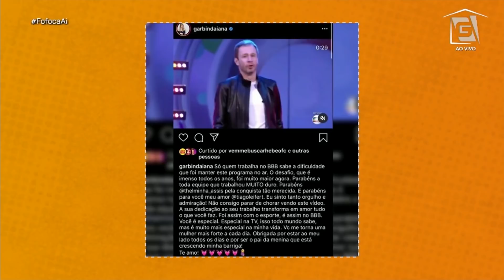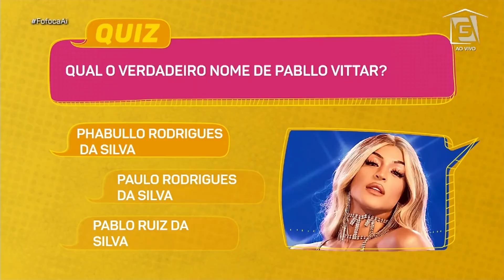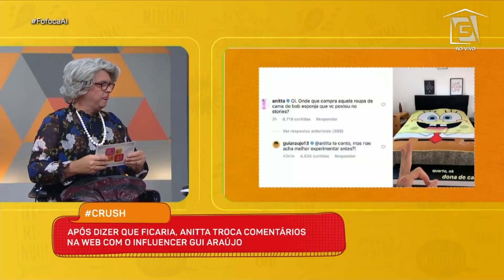Thelma é a grande CAMPEÃ do BBB20 - Fofoca Aí (28/04/20)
Thelma Regina ganhou o BBB20! Confira tudo o que aconteceu desde o programa final no FofocaAí.